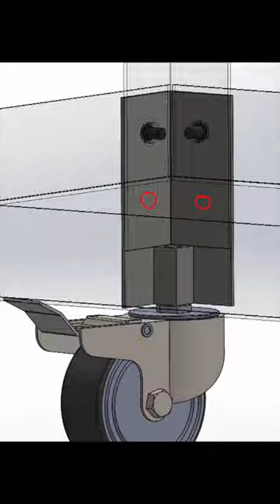Coffee cart wheels stress test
I've posted before about we modify the IKEA BROR cart to make a low-cost Coffee Cart

In Milan, Italy, our wheels all bent due to the rough trade show floor, and we've been trying to design a low cost wheel bracket.  A big AHA MOMENT came a few weeks ago, when I thought of welding a threaded block of metal into the angle of the cart leg.  We made 4 prototypes, and tested them.

The good news is that the new way of holding the wheels is incredibly strong.  It held fast, whereas all our previous designs couldn't survive.  Alex put 108kg (238lbs) of water on the cart and with Teddy, they push it around the loading dock of our building.

The bad news is that the stress from this test transferred to other parts of the cart, that we now need to address.
- one wheel bolt bent. We think that if we get a wheel that has no nut pushing it away from the bracket, it'll be stronger. We've found a source for wheels like that.
- the bracket pushed away from the cart, because it's only fixed with 2 bolts.  We're going to drill 2 more bolt holes that people can optionally put 2 bolts through, to give the bracket a 4 bolt mounting
- the angled IKEA metal leg itself bent. We think that the 4 bolt mount will help distribute the stress more. But that might be a real limit with IKEA's low cost design.

Still, this is a huge improvement.  We now have a bracket that doesn't bend, and "only" need to shore up the bits around the bracket, which seems doable, and not expensive to try.

Once we figure this all out, we'll be selling these 4 wheel brackets to IKEA BROR carts, so you can cheaply make you coffee cart really robust, like we have.

-john